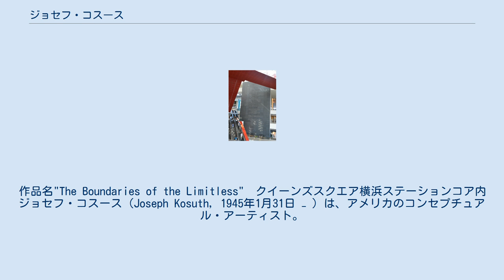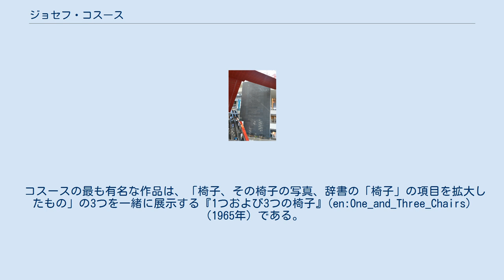ジョセフ・コスース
コンセプチュアル・アーティスト
作品名"The Boundaries of the Limitless"　クイーンズスクエア横浜ステーションコア内 ジョセフ・コスース（Joseph Kosuth, 1945年1月31日 − ）は、アメリカのコンセプチュアル・アーティスト。
オハイオ州トレドに生まれた。
 1965年から1967年にかけて、ニューヨークのスクール オブ ヴィジュアル アートに学び、同時期ウィトゲンシュタインの哲学に影響を受けた。
 在学中に言葉をメインとする作品の制作を開始。
はじめは辞書や類義語辞典に記された定義を扱っていたが、のちに文学、哲学、精神分析のテキストにおける意味の問題へと関心を広げた。
 1970年から数年間、イギリスの「アート・アンド・ランゲージ」グループに参加した。
 コスースの最も有名な作品は、「椅子、その椅子の写真、辞書の「椅子」の項目を拡大したもの」の3つを一緒に展示する『1つおよび3つの椅子』(en:One_and_Three_Chairs)（1965年）である。
3つの椅子を提示していると同時に、プラトン的なイデア（視覚化できないもの）としての1つの椅子を表現しようとしている。
 1969年、有名なエッセイ『哲学以後の芸術』を発表した（「ステュディオ・インターナショナル」誌）。
そのなかで彼は次のように述べた。
 豊田市美術館にパブリックコレクションがある。
ファーレ立川には、石牟礼道子の『椿の海の記』（1977年）とジェームズ・ジョイスの『若い芸術家の肖像』の一節を刻み込んだ『呪文、ノエマのために』（1995年）がある。